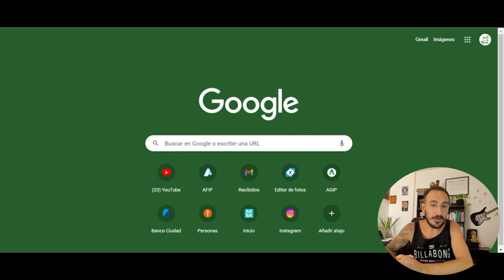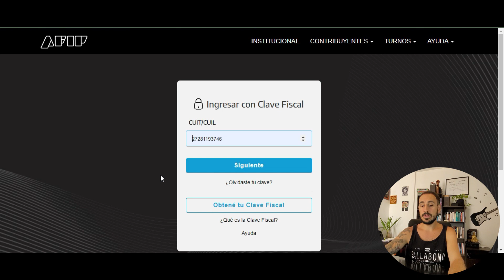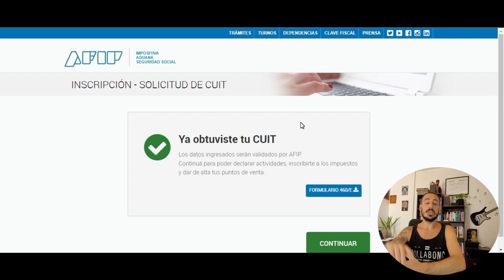CUIT DIGITAL AFIP PASO A PASO COMO OBTENERLO